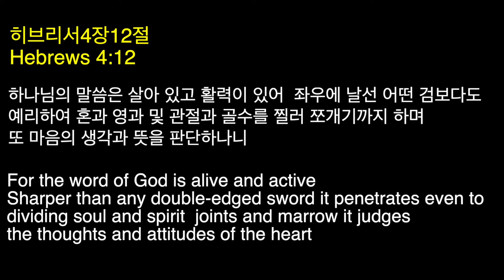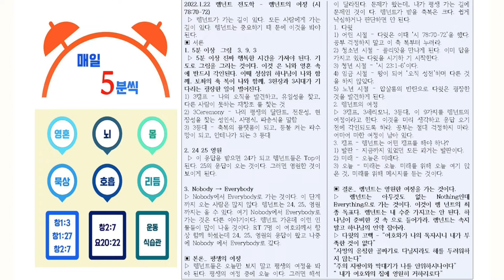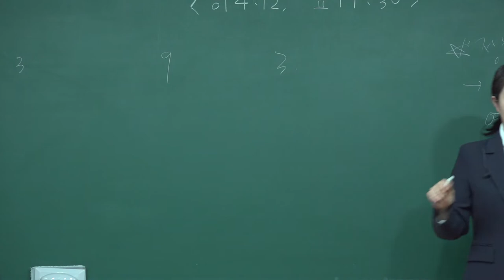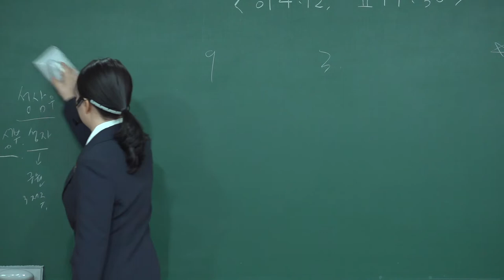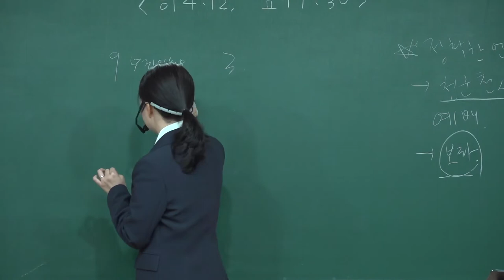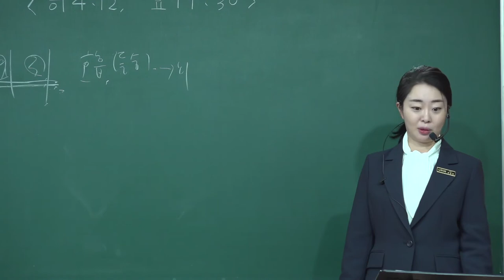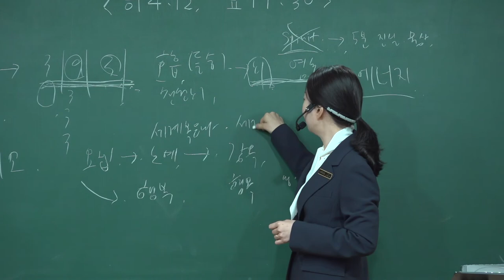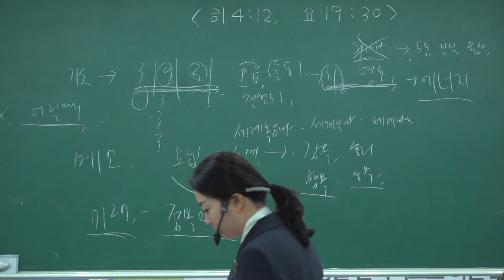20220123 대구 하나교회 초등부예배 "장자의 축복으로 그땅 24-오직 복음으로 행복한 영적 서밋-393”( 히브리서4장12절,요한복음19장30절 ) - 김민정 전도사님